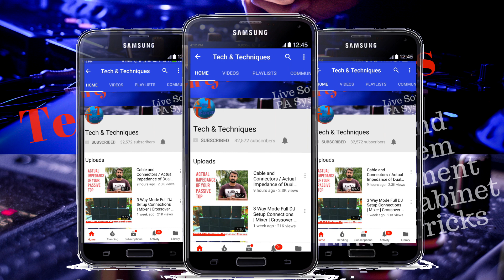Easy way to Understand Frequency, HZ, Crossover & Equalizer # Tech & Techniques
Easy to Understand Frequency, HZ, Crossover & Equalizer Tech & Techniques